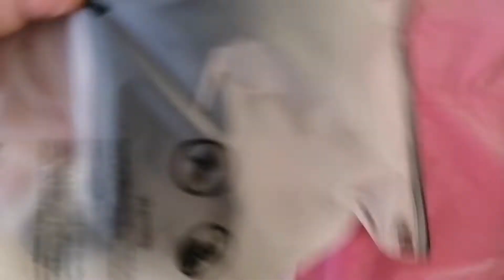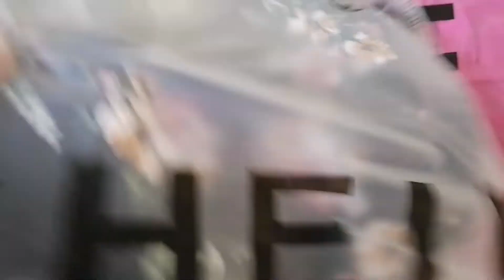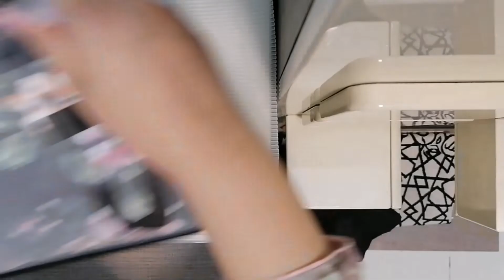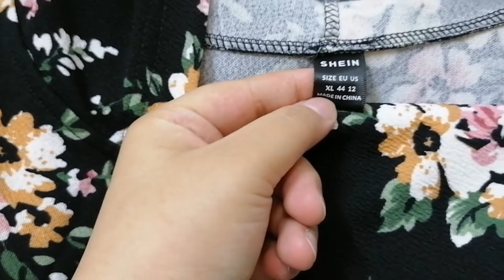Video You Need to Watch!!😱😎💥The Only Most waited package has arrived.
👉Black trousers Solid Wideband Waist Flare Leg Pants🖤👈
👉Hot Pink dress💖 Contrast Lace Panel Lantern Sleeve Ruffle Hem Dress👈